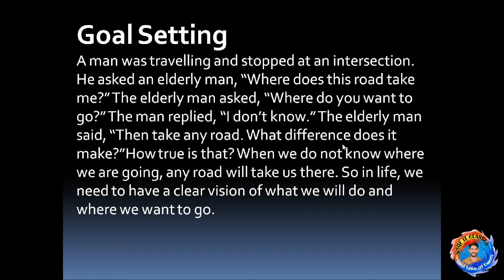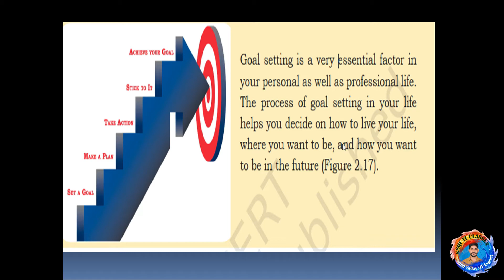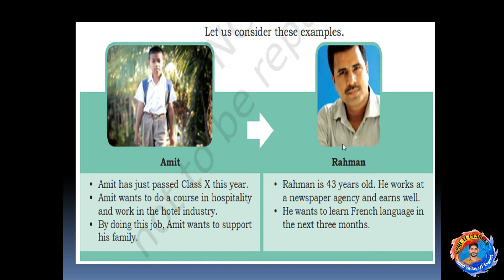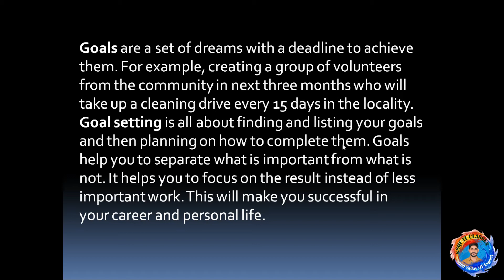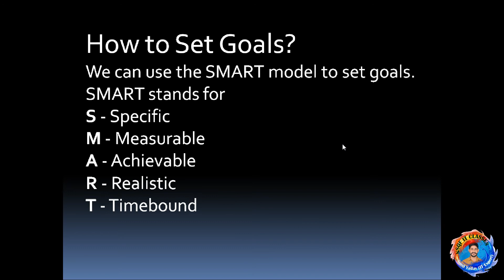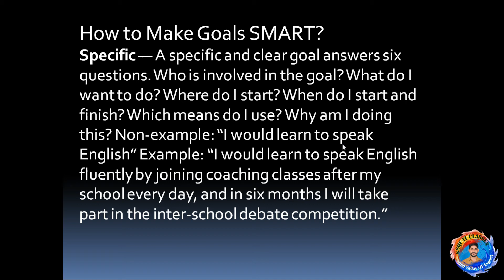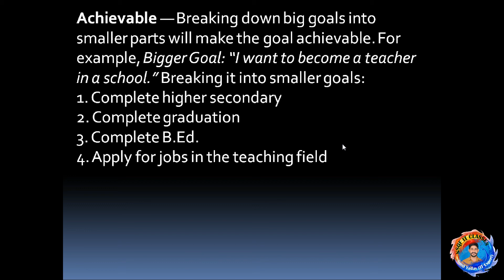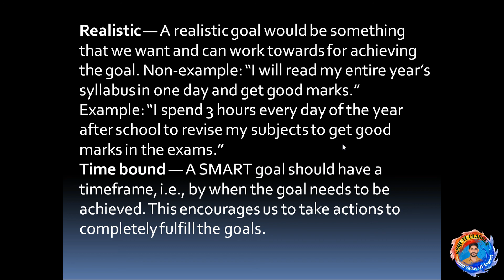Level 3 Employability Skills Unit-2 II Ch-7 Goal Setting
This Video is common for NSQF 14 Trade. Trade are Given Below:-
Agriculture
 Apparels , Made ups & Home Furnishing
Automotive
Beauty & Wellness
Electronics
Health Care
IT/ITeS
Plumbing
Private Security
Retail
Tourism and Hospitality
Power
Private Security
PCA
Unit 2 Self management Skills
 Chapter 7 Goal Setting
NSQF :National Skill Qualification Framework
Level 3